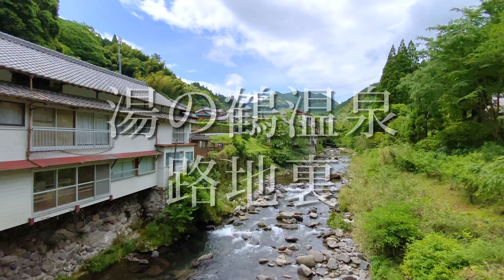湯の鶴温泉街を散策 - その１（水俣市湯出）Japan - Walking Around Yunotsuru Onsen - Part 1: Minamata City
熊本県水俣市の奥座敷、湯の鶴温泉街を散策しました。温泉街の旅館や住宅は湯出川両岸の斜面に巧みに建てられています。その住宅街の中の迷路の様な路地は面白く歩き甲斐がありました。

Take a stroll through Yunotsuru Onsen, an inner parlor in Minamata City, Kumamoto Prefecture. The inns and houses in the hot spring town are skillfully built on the slopes on both banks of the Yude River. The maze-like alleys in the residential area were interesting and worth walking.
Shooting date: May 10, 2022